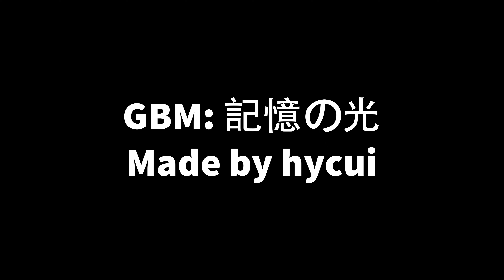Hawaii Big Island 2022 winter vlog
Join me as I explore the breathtaking beauty and unique culture of Hawaii's Big Island! From driving to stunning Mouna Kea with snow, to swimming with manta rays and exploring the most active volcation lava lake.  Get ready for an unforgettable journey through one of the most captivating places on earth!